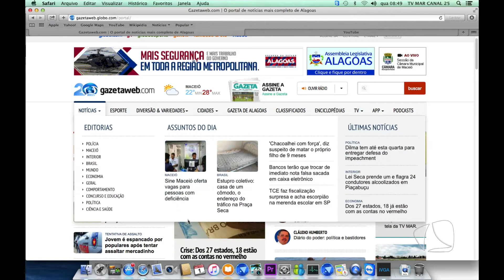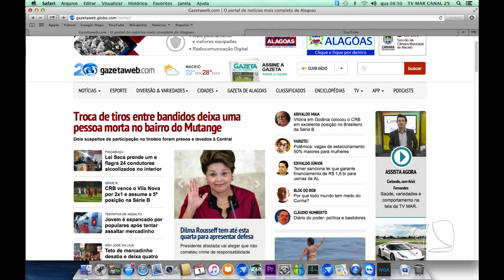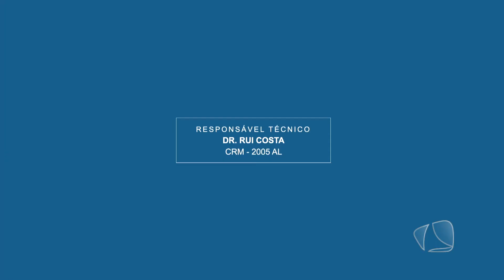CORTANDO 01 06 16